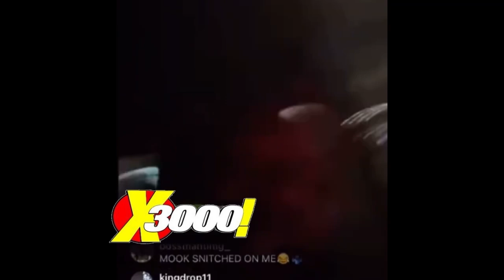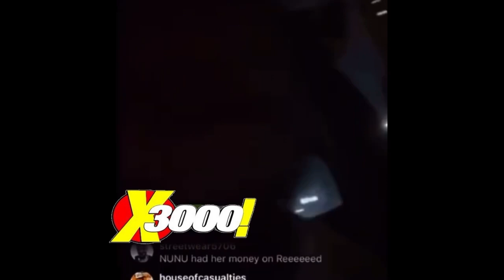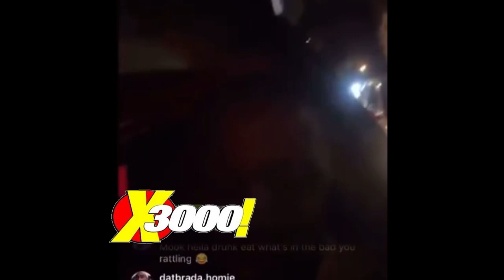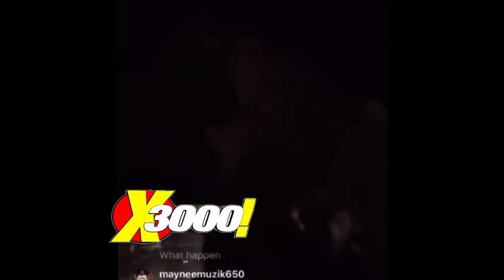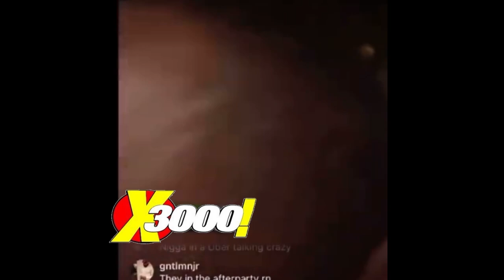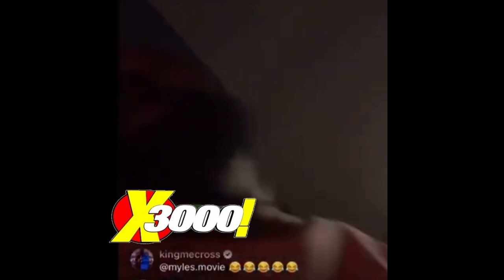MURDA MOOK GOES DUMB! ON DRAKE & SMACK CHESS & NU NU NELLZ 😱 | “ YALL LET EM TAKE OUR * LIKE THAT “